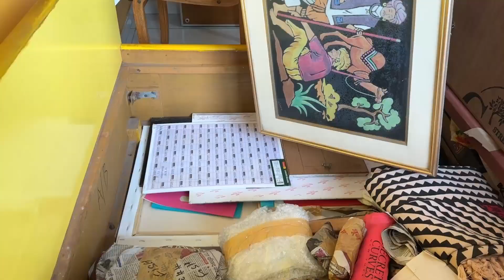How to start DIWALI CLEANING '23 |Best Diwali CleaningTips & Method| Perfect Plan -ना मेहनत,ना थकावट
Best Diwali CleaningTips & Method| Perfect Plan -ना मेहनत,ना थकावट | How to start DIWALI CLEANING '23

Hello Everyone
Today I'm sharing a Perfect Plan for Diwali Cleaninig that would make your Deep Cleaning task pleasant & effortless.|Please like & share the video if you find it interesting and the information useful and do not forget to subscribe to my channel.You can follow me on Facebook & Instagram as well.

Cheers
Charu